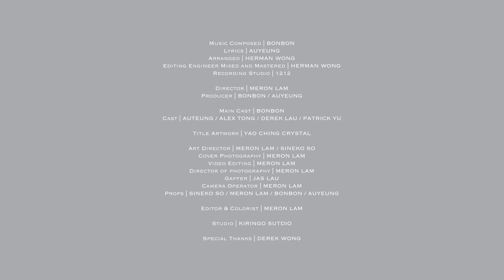黃雪燁 BONBON《上流的獸》Upper Class Monster | Official Music Video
上回提到，女孩好不容易，於床上失眠到到凌晨四點，才能夠順利入睡，這個晚上，她又發了一個奇怪的夢。

於夢中，她看見身邊的人全部都變了一隻隻犀牛頭怪獸，怪獸們穿著整齊西裝，於餐桌旁邊談論著，然後準備開大餐，女孩一起坐在怪獸之間，突然看到碟上是自己的頭，女孩只好跟怪獸們一起進餐，怪獸們文明地拿起刀叉吃人肉，把人血當成美酒品嘗。女孩發現怪獸們殺人的方法不是用手，而是用口釋出沼氣，就能夠將人置之死地。這個時候，怪獸們看著女孩，因為下一個目標就是她，在準備動口之際，怪獸們發生內哄，他們互相廝殺，打到一片血流成河。

為了躲避這一場殺戮，女孩想到了一個方法。她戴上了犀牛頭套，讓自己也成為了怪獸.

女孩打開眼睛，看見了微弱燈光，半醒下看到牆上的鐘顯示著04:35am，然後又閉上了雙眼。

待續…….

《上流的獸》

曲：BONBON
詞：歐陽
編：Herman @ The Hertz
監：Herman @ The Hertz

起筷吧 沾滿血刀叉配著美酒
終於成為獸

染了變態怪病侵襲細胞
佔據了城裡盡頭
說說笑笑遮掩 扭曲面部太醜
吸血的一頭獸

捱餓太久
圍住拍手 脫下恤衫跟鈕扣
凝視四週 隨便重擊 背後

從口裡釋出沼氣 用怪毒招式殺掉對手
身體不顫抖
一口賣力吃掉手執刀叉配著美酒
終於成為獸

四處佈滿殺戮 春夏至秋
聽到了晚曲演奏
派對獻唱詩歌 仰天揼地拍手
凶猛的一群獸

人類發出
微弱訊息 宇宙可否給拯救
凝望四週 城內叫囂 照舊

身體不顫抖
終於成為獸

古怪 異獸天地
眾人 難孤影隻身
一群獸 困局裡怎去自救
人獸鬥 城內調亂美醜

口太 毒 一隻隻出招殺掉對手
不給誰留口

Music Composed | BONBON
Lyrics | AUYEUNG
Arranged | HERMAN WONG
Producer | HERMAN WONG

Backing Vocal Arrangement | HERMAN WONG
Backing Vocal | BONBON

Recording | HERMAN WONG
Editing Engineer | HERMAN WONG
Mixing and Mastering | HERMAN WONG
Recording Studio | 1212
MV Credits:

Music Composed | BONBON
Lyrics | AUYEUNG
Arranged | HERMAN WONG
Editing Engineer Mixed and Mastered | HERMAN WONG

Director | MERON LAM
Producer | BONBON / AUYEUNG

Main Cast | BONBON
Cast | AUYEUNG / ALEX TONG / DEREK LAU / PATRICK YU

Title Artwork | YAO CHING CRYSTAL

Editor & Colorist | MERON LAM

Studio | KIRINGO SUTDIO

Special Thanks | DEREK WONG